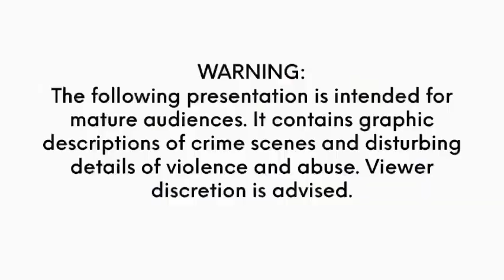Maine Shooter!!!! Where is Robert Card????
Maine Shooter Suspect Robert Card is still at large! Let’s explore this horrible act!